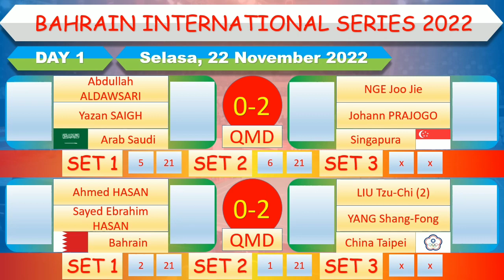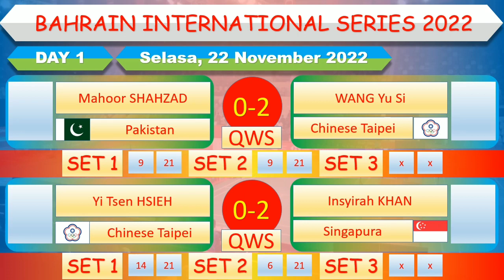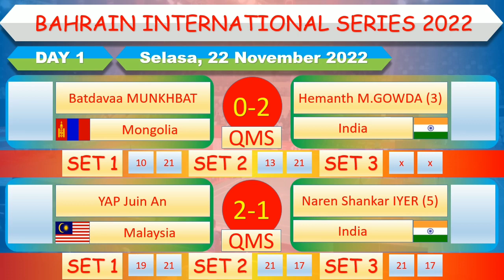Hasil Bahrain International Series 2022 Hari Ini │ Day 1 / Kualifikasi │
Hasil Bahrain International Series 2022 Hari Ini │ Day 1 / Kualifikasi │ 1 Wakil Indonesia Lolos Babak R 32 MS │

Hasil Bahrain International Series 2022 Hari Ini

Bahrain International Series 2022
Hasil Bahrain International Series, Hasil Bahrain International Series 2022, Hasil Bahrain International Series hari ini, Hasil Bahrain International Series 2022 hari ini,